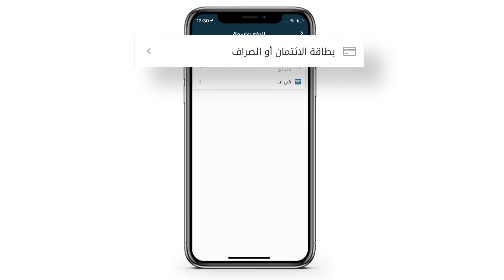اعلان تطبيق المسافر - طرق الدفع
بدال ما يصير فيك جذي .. او يصير فيك جذي
حط ريل على ريل
وتوبكها مع المسافر

vimeo : allovergroup